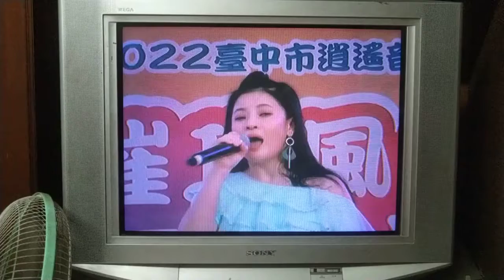20220826 台中石岡 戴梅君-迺夜市